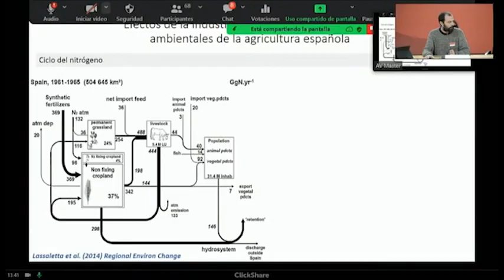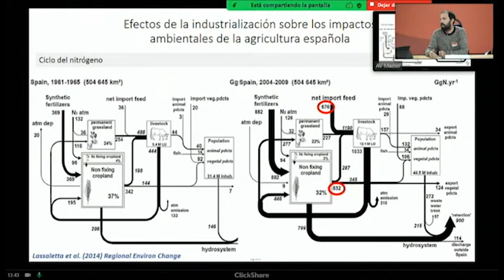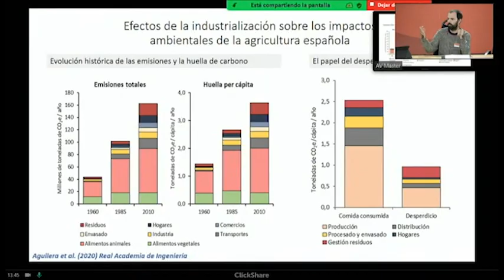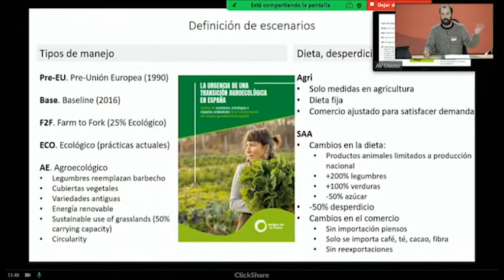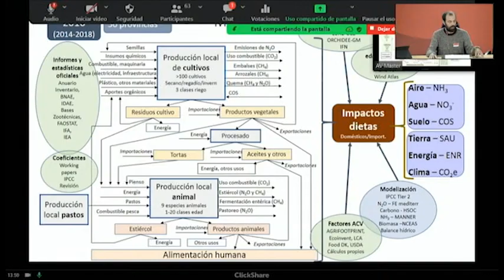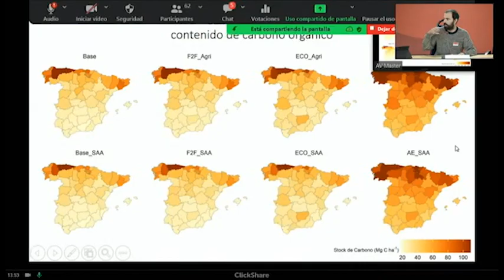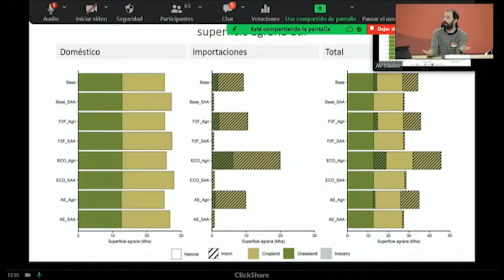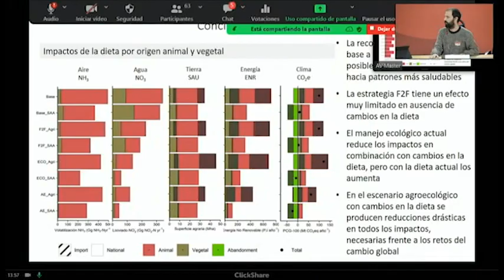AECID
Eduardo Aguilera Fernández, Investigador del Centro de Estudios e
Investigación para la Gestión de Riesgos Agrarios y Medioambientales
(CEIGRAM) de la Universidad Politécnica de Madrid (UPM) y
cofundador del Think Tank Alimentta.

MESA 2: APORTES CIENTÍFICOS DE LA AGROECOLOGÍA PARA ASEGURAR SISTEMAS ALIMENTARIOS SOSTENIBLES Y JUSTOS.

JORNADA LA AGROECOLOGÍA: UNA APUESTA CON BASE CIENTÍFICA EN RESPUESTA A LA CRISIS MUNDIAL DE ALIMENTOS.